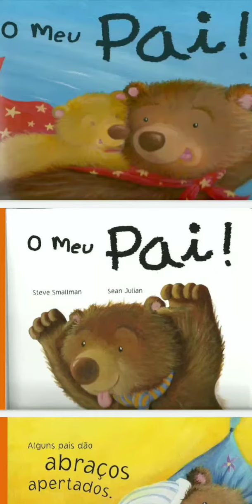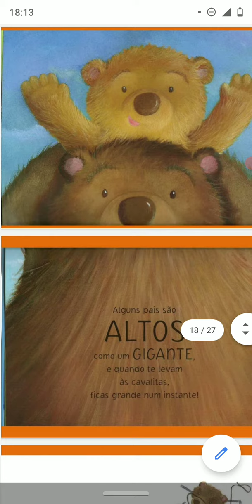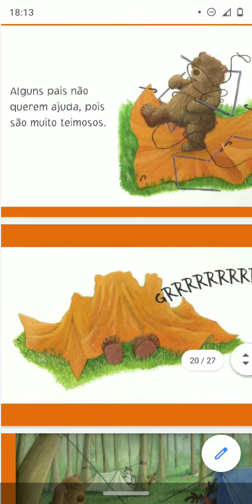O Meu Pai ( história)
momento literário prof Diva 🌷